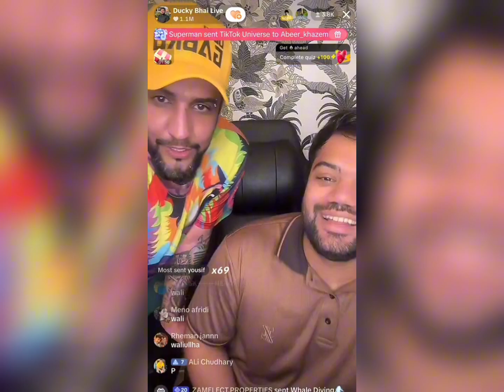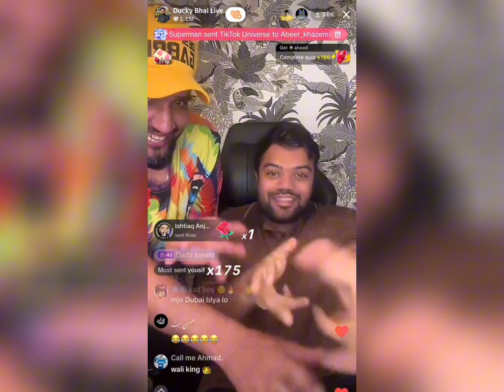Watch Ducky Bhai's First TikTok Live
Join us as we dive into the exciting world of TikTok with Ducky Bhai! Watch as Ducky Bhai joins TikTok live and engages with his fans in a thrilling TikTok match. This video captures all the fun and surprises as one of Pakistan's most popular YouTubers explores the TikTok platform. Don’t miss out on the live interactions and hilarious moments!